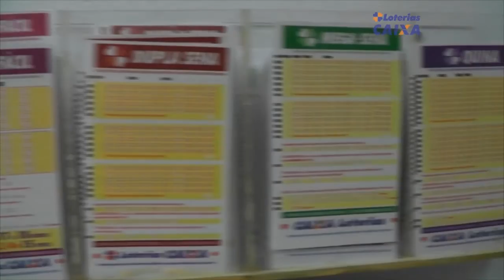MACIEL CAFÉ COMEMORA ANIVERSÁRIO DE DOIS ANOS